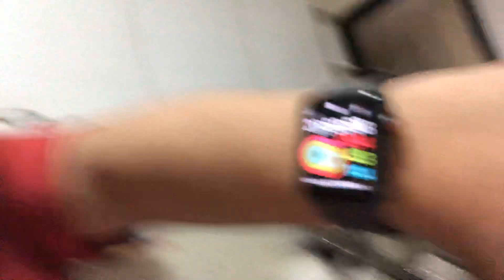Happy 62nd Birthday Mom